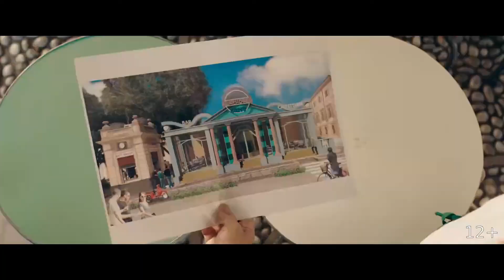Закону тут не место - Русский трейлер (HD)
Жители маленького сицилийского городка устали от коррупции и беспредела властей и выбрали себе нового мэра — такого честного, каких не видел мир. Новоизбранный глава администрации дает слово бороться со всем, что противоречит закону — и это не просто красивые слова для агитации. Он обещает горожанам чистые улицы, велодорожки, бесплатную медицину, но оказывается, не все жители городка готовы к таким переменам. Особенно недовольны зятья нового мэра, которые привыкли к легкой жизни при прошлой власти. Они решают вернуть все на круги своя и придумывают коварный план.